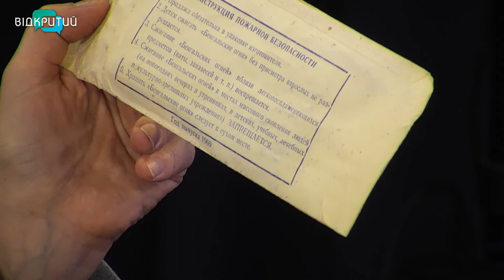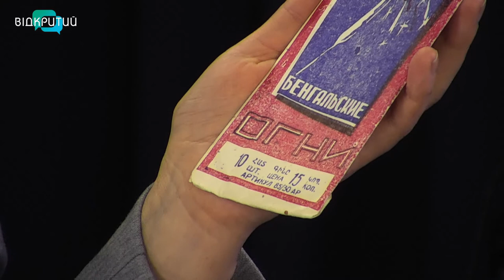Святослав Чирук - заступник директора музею історії Дніпра у програмі "Фреш" з Юлією Сиротою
Ялинкові прикраси багато років тому майже не відрізнялися від нинішніх. Але, були все ж свої відмінності. Які саме, дізнаємося від Святослава Чирука - кандидата історичних наук, заступника директора музею сторії Дніпра. _______________________________________________